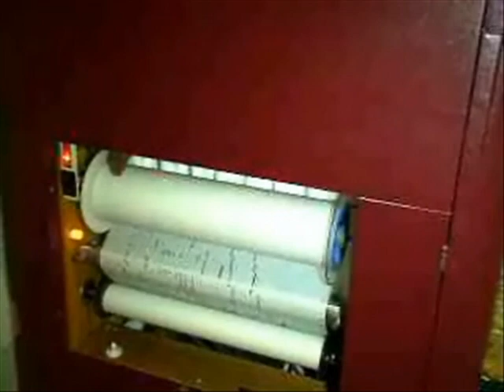DILEO Dance Organ Playing ARBURO Roll Song "Robert E. Lee"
Homebuilt dance organ playing paper rolls.  The rolls are "read" with suction much like a player piano.  Valves sensing a drop in the suction level as a hole crosses the tracker bar behind the paper cause the valve to displace and open a path for the same suction to move a small bellows somewhere in the instrument.  This motion can sound a organ pipe, beat a drum, or pull down on an organ or accordion keyboard.